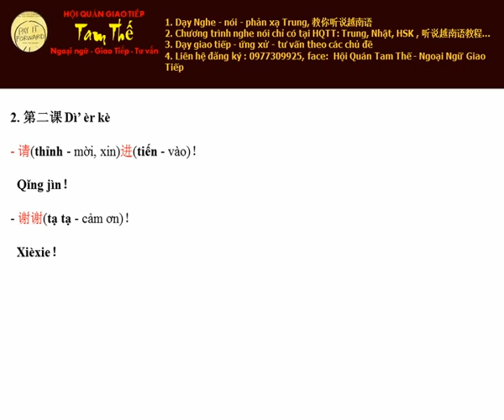Bai 2 Cảm ơn Nghe Noi Tieng Trung Giao Tiep De Dang I